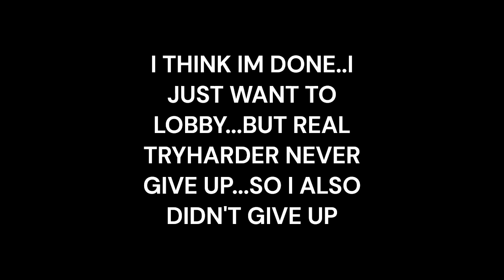THAT'S WHY TRYHARDER NEVER GIVE UP!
Hello guys,
See my cool-mool video to the end and ENJOY!!!

TAGS!